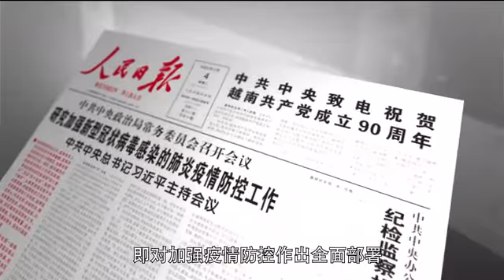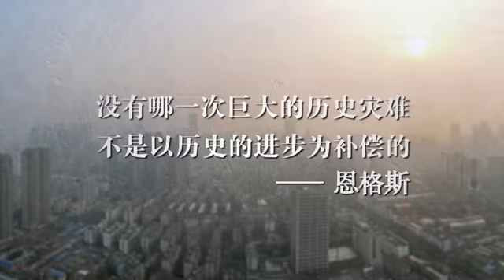国家相册 第二季 第41集：《冬去春会来》